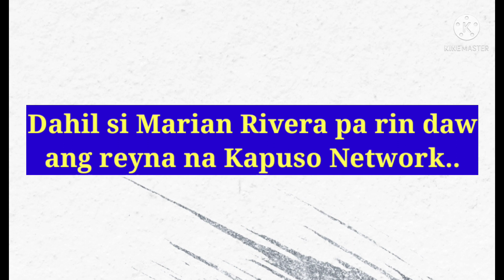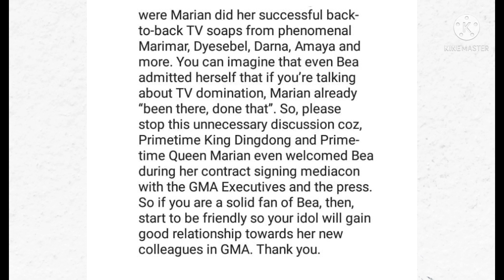TALO pa rin daw ni MARIAN RIVERA si BEA ALONZO! REYNA pa rin si MARIAN sa GMA...